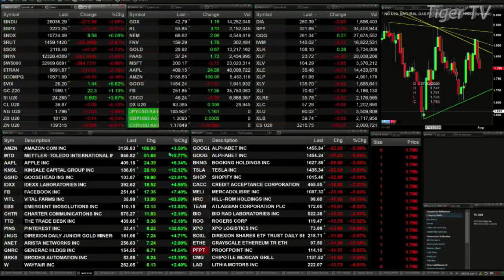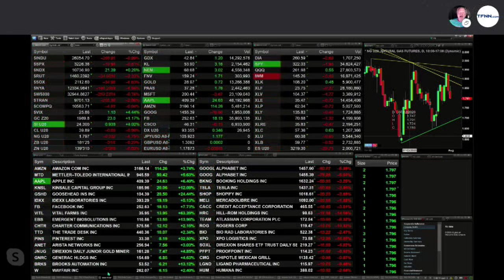July 31st 1PM ET Market Update on TFNN - 2020